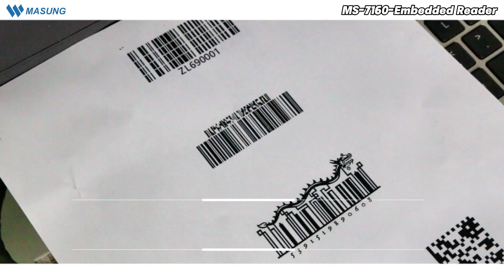MASUNG QR code scanning device QR code solution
@masungintelligentequipment8771 @Self-service equipment